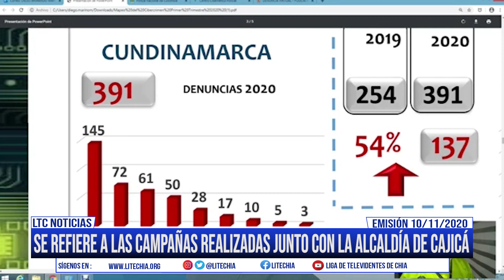La Comandante de Policía de Cajicá Johana Martínez habla del vecino municipio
Se refiere a las diferentes campañas que se están adelantando junto con la Policía Nacional y la Alcaldía del municipio, entrega un completo balance en cuanto a las capturas y da a conocer los números y zonas de los cuadrantes que tienen a disposición de los cajiqueños.